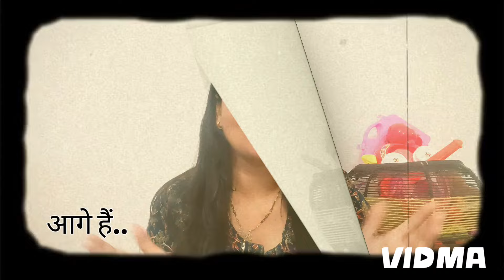प्रैगनेंसी की दूसरी तिमाही में 4 नए बदलाव किसका संकेत है|9th months of pregnancy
प्रेगनेंसी में तनाव,याद्दाश्त कमजोर होना किसका है / pregnancy symptoms

प्रेगनेंसी में स्किन, रंग, चेहरा में बदलाव किसका संकेत है / pregnancy symptoms

प्रैगनेंसी में व्हाइट डिस्चार्ज हो तो समझ जाएं | white discharge in pregnancy

प्रैगनेंसी में उल्टी, बीपी बढ़ना हो तो समझ जाएं | white discharge in pregnancy

प्रैगनेंसी में नींद कम या नींद ना आए तो समझ जाएं | white discharge in pregnancy

9वें महीने में पेशाब आना, थकान होना, नस फूलना किसका संकेत |9months of pregnancy symptoms

प्रेगनेंसी के 9वें महीने 5 खास बदलाव |9th months of pregnancy symptoms

प्रैगनेंसी के 9वें महीने में नींद न आना किसका संकेत है|9th month of pregnancy

Baby boy Pregnancy Altrasound Scan in hindi
Baby boy Altrasound Report in Hindi
Altrasound me kaha likha hota hai ki garbh me ladka hai ya ladki in Hindi
Sonography Report of Baby boy
Pregnancy में लड़का होने के संकेत
baby gender prediction kit
baby prediction test
baby movements gender prediction
baby gender prediction kit review in Hindi
left side baby movements gender
gender ka matlab kya hota hai

आज के वीडियो में हम जानेंगे की प्रेगनेंसी के 9वे महीने के  दौरान महिलाओं के शरीर में आने वाले 6 खास बदलाव के बारे में जानेंगे और क्या इससे गर्भ में पल रहे बच्चे को दिक्कत हो सकती है साथ ही जानेंगे की इन संकेतों का क्या मतलब होता है लड़का या लड़की इन सारी बातों को जानने के लिए वीडियो को पूरा देखे और अच्छा लगे तो लाइक और शेयर करें साथ ही मेरे चैनल को सब्सक्राइब करना ना भूले।

desclaimer :- i am not an expert or doctor this video is all about my experience 🙏